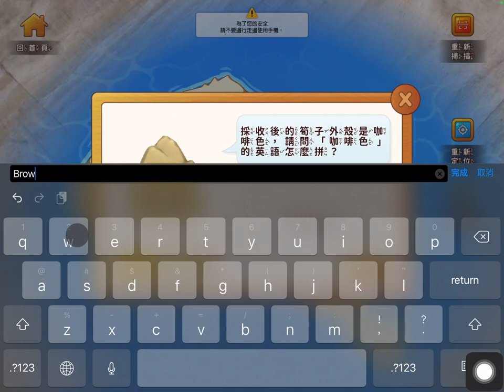🎉雲林童樂會就愛這Young玩ABC🎉 活動操作教學